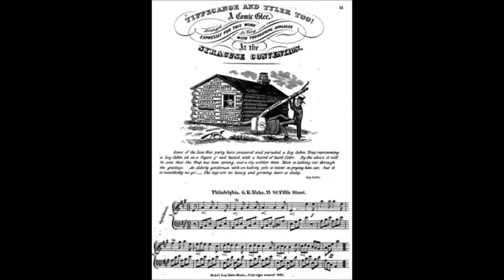The Battle of Tippecanoe